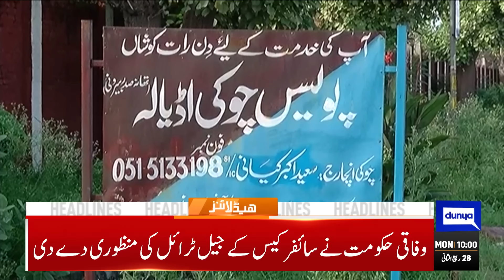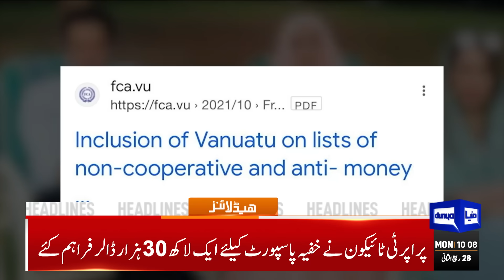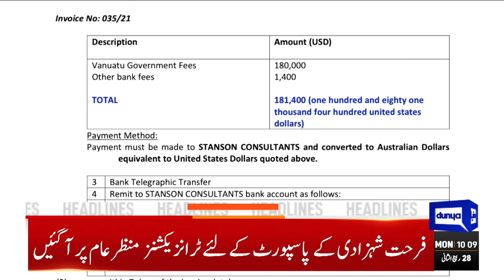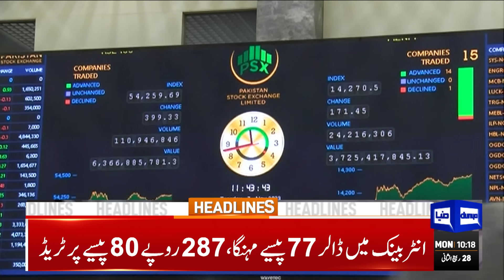Dunya News Headlines 10:00 AM | Middle East Conflict Update | 13 Nov 2023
KSE-100 continues making history, crosses 56,000 mark

ECP to hear contempt cases against PTI chief, others today

Ayaz Sadiq in Quetta just a day before elder Sharif's arrival on 'mission Balochistan'

Justice (r) Arshad Hussain Shah sworn in as KP's new caretaker chief minister

Nawaz all set to land in Balochistan for forming new alliances

Cabinet approves jail trial of PTI chief, Qureshi in cipher case

Babar Azam reaches Lahore after dismal World Cup performance

India beat Netherlands by 160 runs